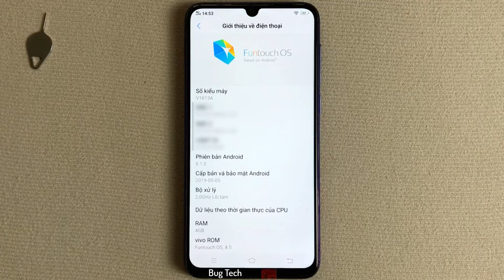Cảnh báo Flash cuộc gọi trên Vivo Y97 Android 8